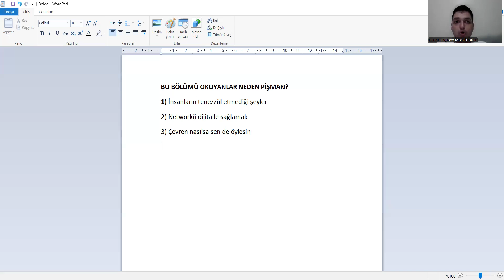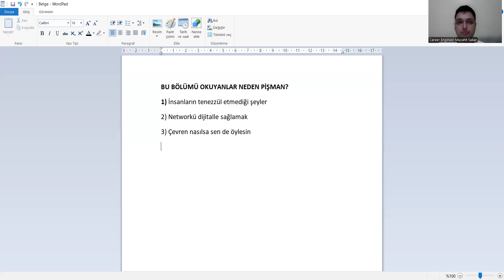Arkeoloji Mezunları Neden Pişman?